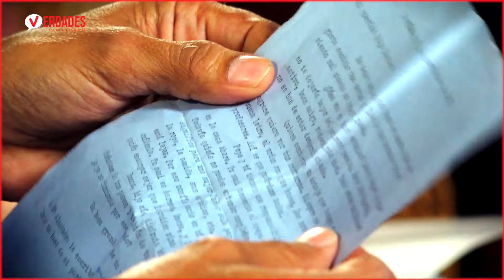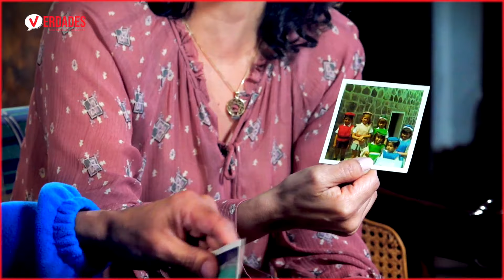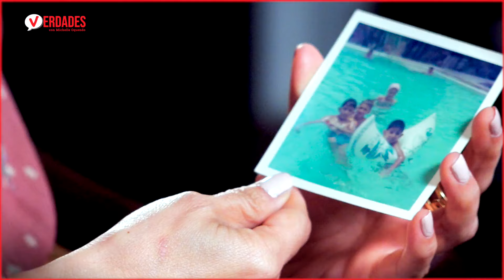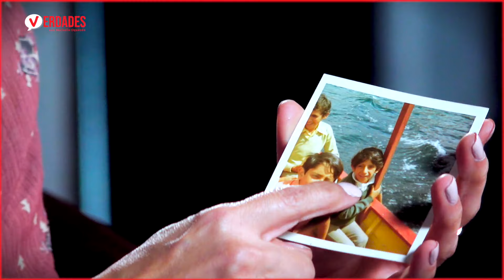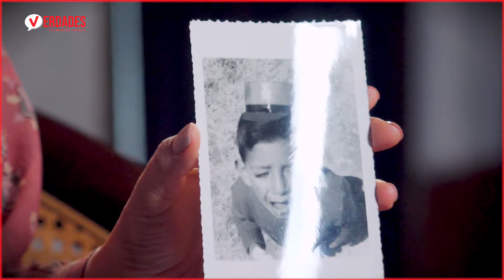Verdades con el caricaturista Bonil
¡El arte de la caricatura se une al poder de la palabra!

En el siguiente episodio de Verdades, Michelle Oquendo entrevista al genial caricaturista Bonil, uno de los humoristas gráficos más influyentes de Ecuador. 🖋️🇪🇨 🎨

Gracias a: @malleljardin2854, @termaspapallacta2178, @noesushibar1377, @BancoGuayaquilEC  y @paccaripremiumorganicchoco4709.